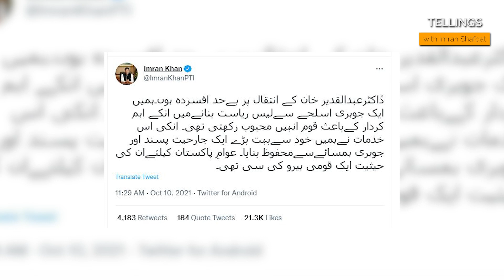D.G ISI ki Taqarari ho ya Dr Abdul Qadeer Khan ki Tadfeen | Imran Khan ki baat nahi mani ja rahi